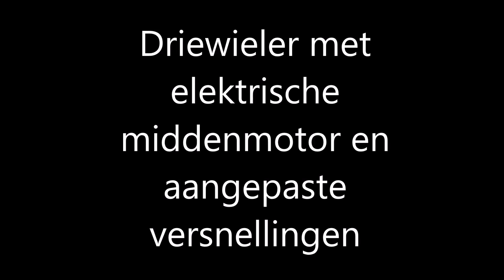Hase aangepaste driewieler voor mindervaliden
Hase heeft oplossingen voor mindervaliden zodat deze ook zichzelf zelfstandig kunnen verplaatsen met de fiets. Wieleke zoekt graag mee naar oplossingen en desnoods bedenken we zelf oplossingen voor de problemen.